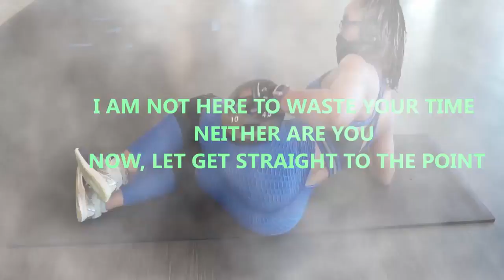Biceps and Triceps workout /Resistance Band / Home Workout